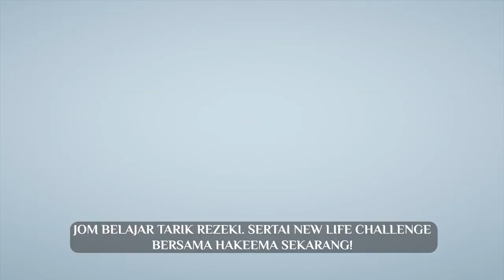RAYA MARVELLOUS EPISOD 12: MENTALITI KORUPSI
Episod kali ni AmranRAIHAN mengajak HakeemaRozainah untuk menjelaskan tentang MENTALITI KORUPSI.

Lepas tu jadi bahan gossip masa beraya. Ish ish ish ….

Jom bersama-sama ubah mentaliti anda dengan menonton RAYA MARVELLOUS!

Kembali kepada Gaya Hidup Fitrah dengan menyertai Program 14 hari New Life Challenge! Daftar SEKARANG:

Youtube: IBNU SINA WELLNESS